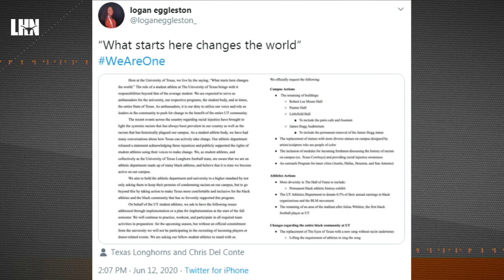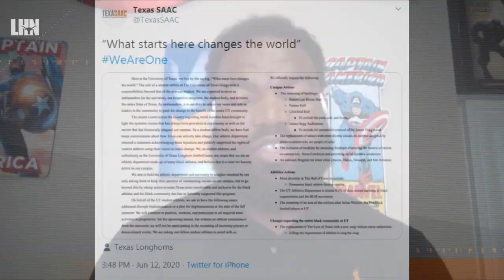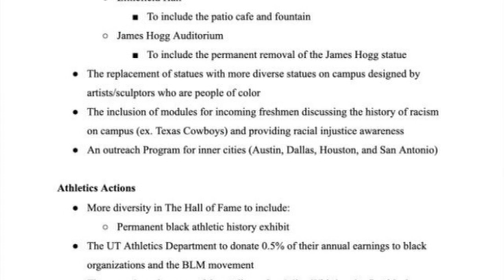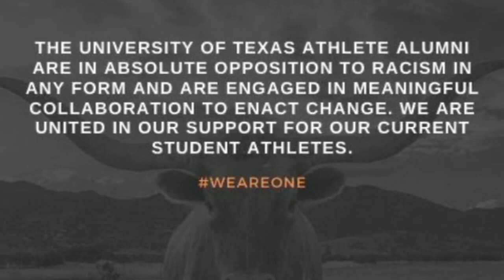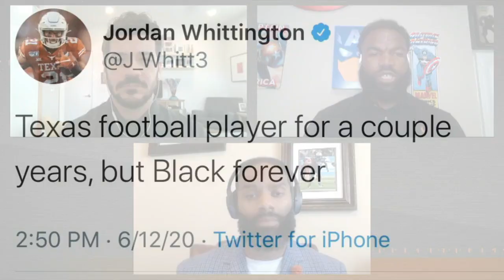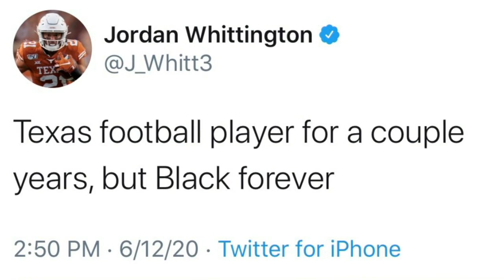Texas alums Fozzy Whittaker and Michael Griffin support athletes' call for social change | ESPN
In this Longhorn Network presentation, former Texas Football players Fozzy Whittaker and Michael Griffin share their support of the current Longhorns’ push for change on campus.